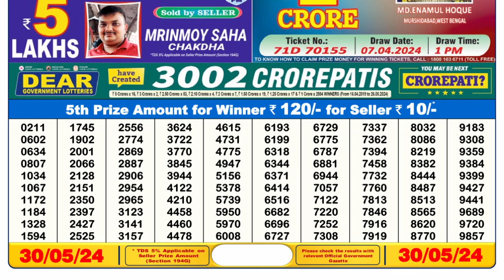🔴 Lottery Sambad Live 06:00pm 30/05/24 Day Nagaland State Dear Lottery Result Pdf Download